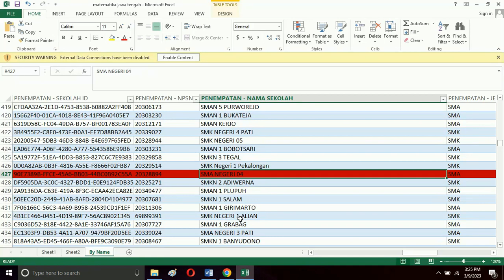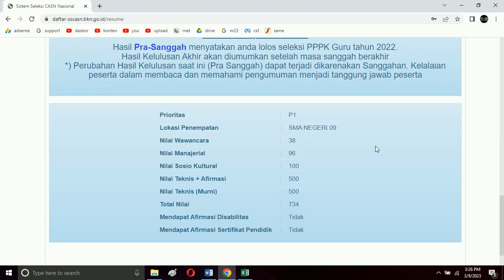apakah sama antara penempatan di file excel dengan penempatan resmi di sscasn pppk guru